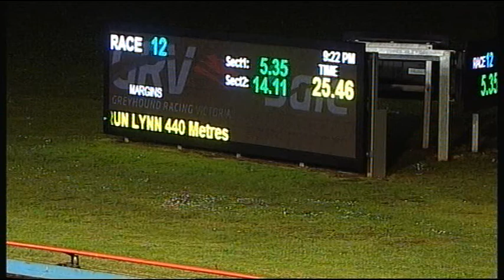SLE SUN 05 JUN 16 R12